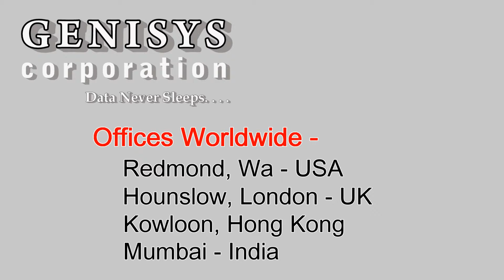603610-L21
603610-L21 HP Intel Xeon MP Hexa-core E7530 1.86GHz Processor at Genisys